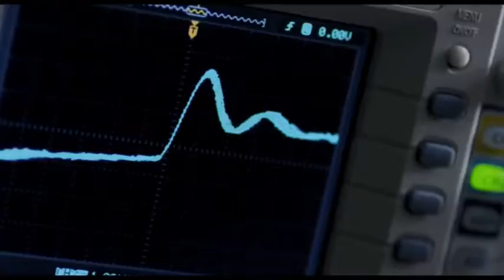Jaguar F TYPE SVR & Art of Sound 2017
Компания Ягуар с помощью киматики решила наглядно продемонстрировать мощь мотора Ягуар F Type SVR.